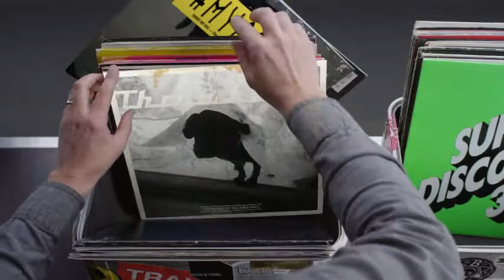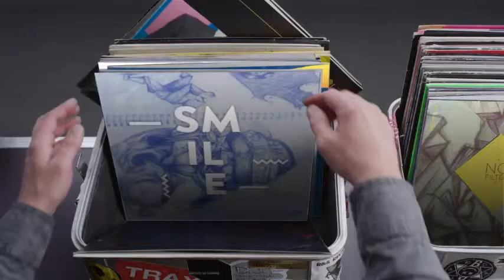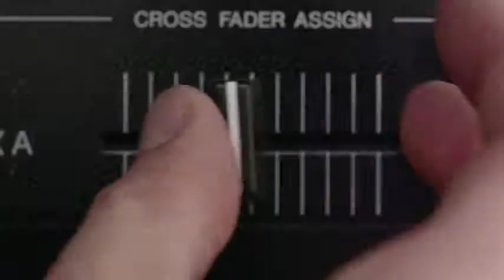Hashtag My Ass - Diddier_amilcar Record Box